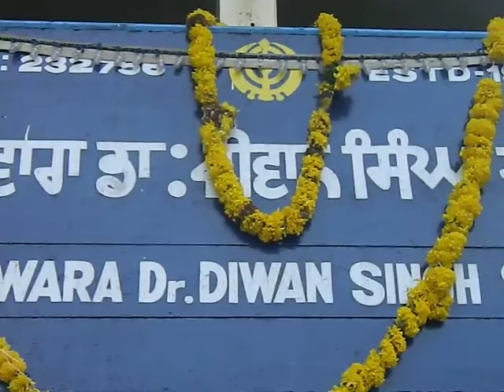28GuruNanakDevJiB'Day@Dr DiwanSingGurudwarah edweep i newspaper islandsmobilepress